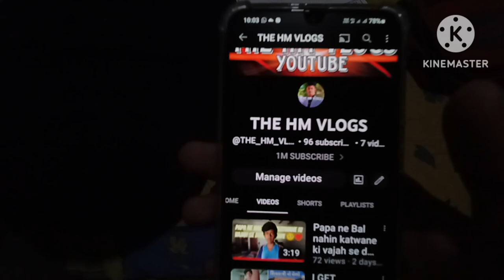VLOG 7:-oh my god subah ko crash 😱 // no fir se puncture HoGaya 😭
MY VLOG ❤️
Sattu NoPo Vlogs
Hello Friends.
Welcome to Sattu NoPo Vlogs. This is my first vlog.